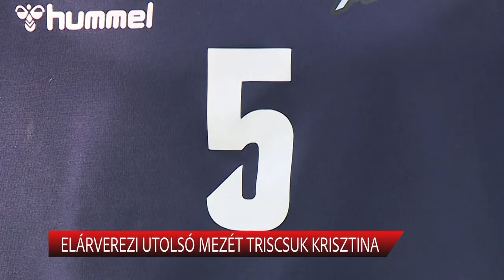ELÁRVEREZI UTOLSÓ MEZÉT TRISCSUK KRISZTINA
Elárverezi utolsó hivatalos meccsén viselt mezét Triscsuk Krisztina. Az Alba Fehérvár KC volt válogatott játékosa a nagyatádi Boti gyógykezelésére ajánlja fel a mezeladásból befolyt összeget.